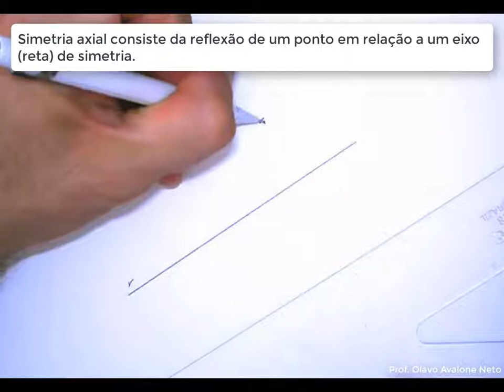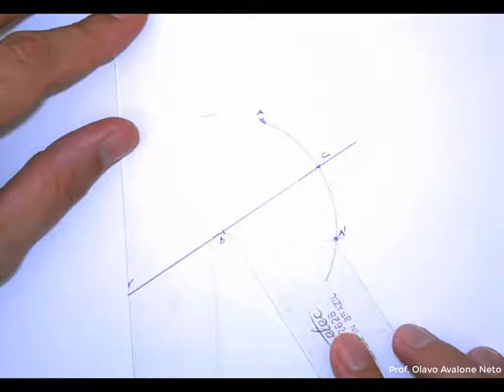Geometria Plana #012 Simetria Axial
O que é simetria axial? Como traçá-la?